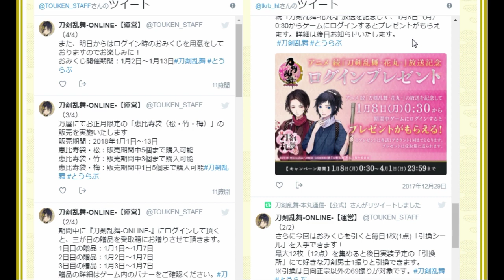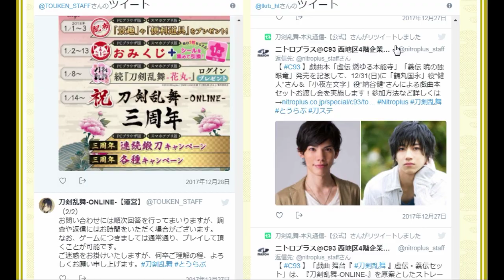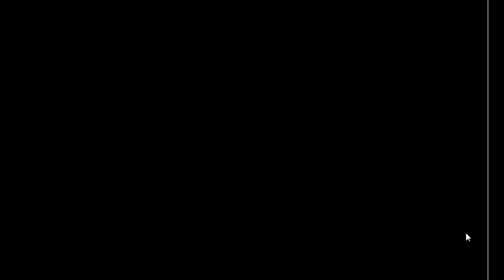イケメン乱舞！『刀剣乱舞』実況プレイ 121【KADA】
ニトロプラス×DMMゲームズ、刀剣擬人化『刀剣乱舞』実況プレイPart121です！